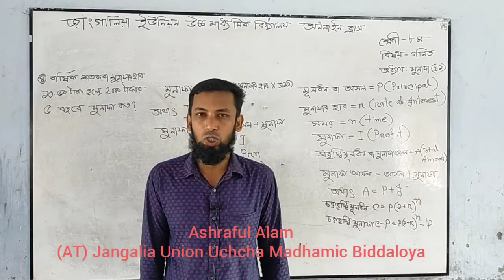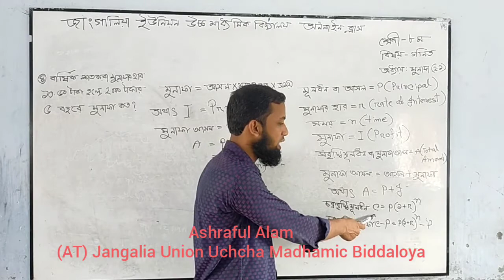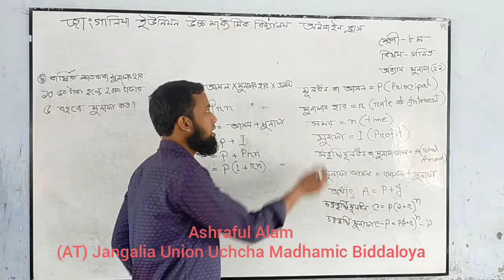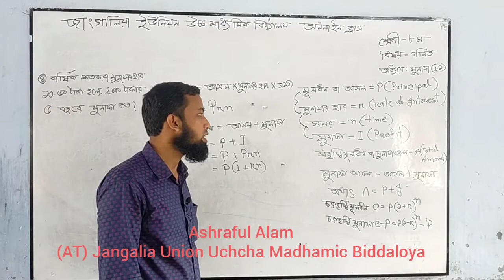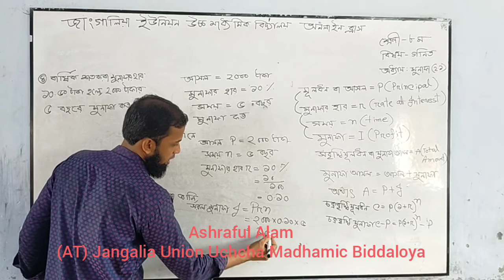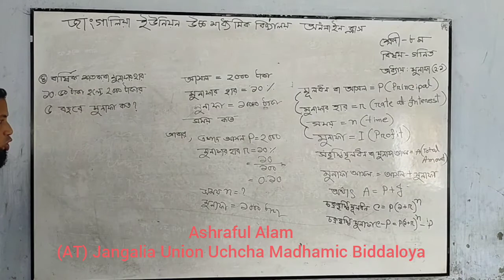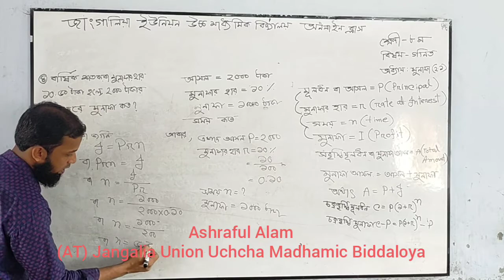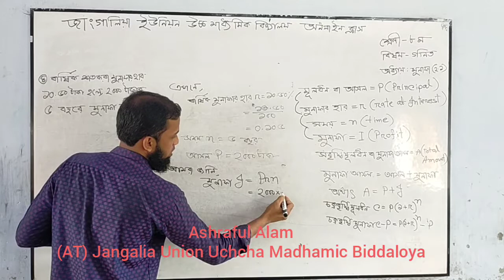Ashraful Alam (AT) Jangalia Union uchcha Maddamik Biddaloya Online Class